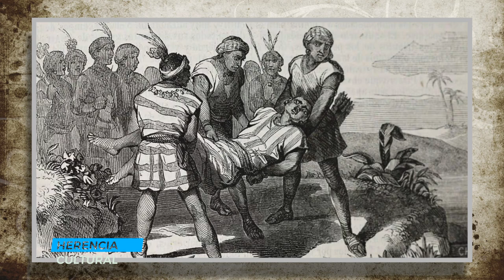HERENCIA CULTURAL PROGRAMA NO 18LAS ETNIAS DEL CARIBE Y ESTABLECIMIENTO DE LOS BRITÁNICOS EN LA REG